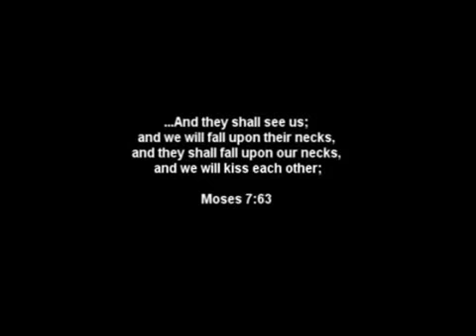AMES - REENCUENTROS EMOCIONANTES 10 MINUTOS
REENCUENTROS EMOCIONANTES 10 MINUTOS